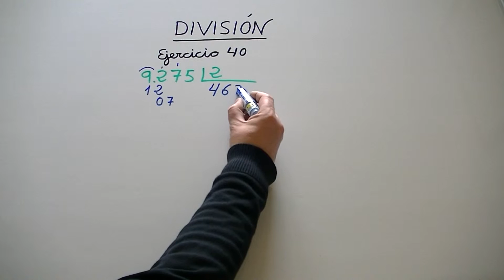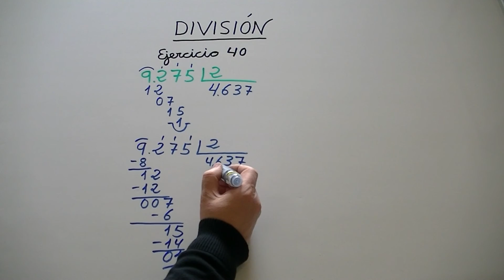Como dividir por una cifra